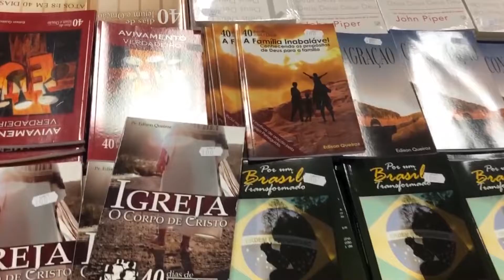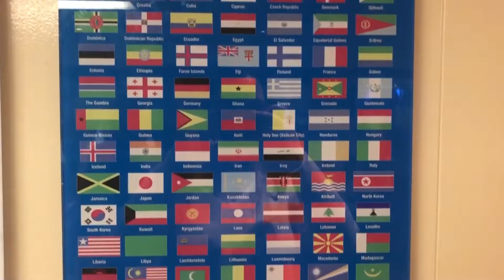A maior livraria flutuante do mundo chega ao Rio de Janeiro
O navio missionário Logos Hope chegou ao Rio de Janeiro no dia 19 de Setembro e vai ficar no Píer Mauá até o domingo dia 06 de Outubro. Intitulado como a maior livraria flutuante do mundo, o Logos Hope faz parte do grupo GBA Ships que possui um trabalho de missões que atualmente conta com 400 voluntários que se disponibilizam a viajar pelo mundo com a finalidade de levar conhecimento, ajuda e esperança aos países que visita. No interior do navio, existem mais de 5 mil livros à venda. A maioria é do segmento religioso, mas existem publicações de culinária, auto-ajuda, títulos em inglês eespanhol, literatura infantil e histórias em quadrinhos. A entrada custa R$5, crianças até 12 anos e idosos acima dos 60 não pagam. Para compras no interior do navio, somente são aceitos pagamentos em dinheiro ou com cartão de crédito de bandeira internacional ativa.
Reportagem por Cristiane do Carmo